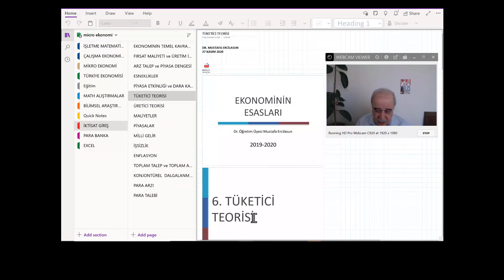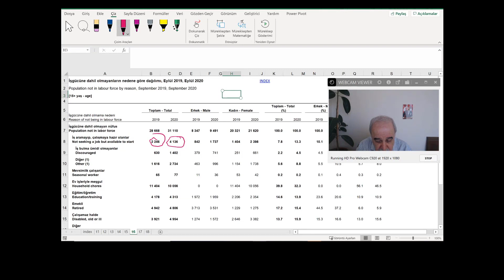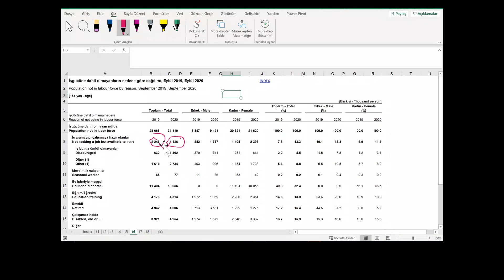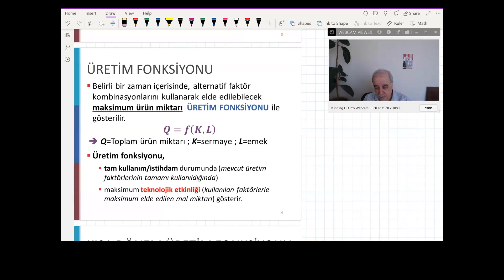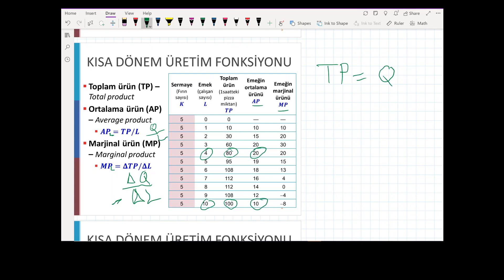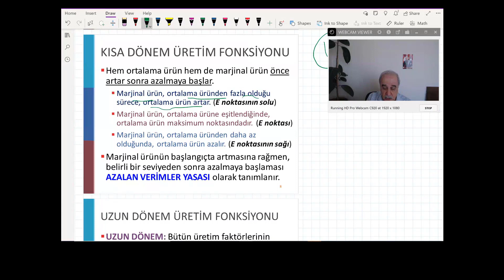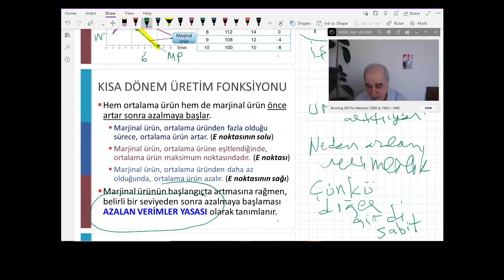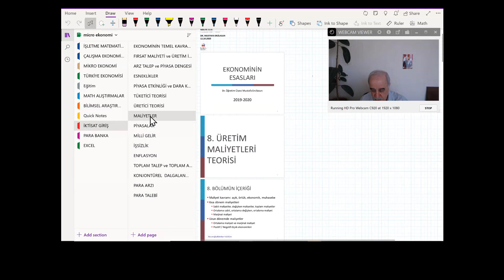Ünite 7 - Üretici teorisi